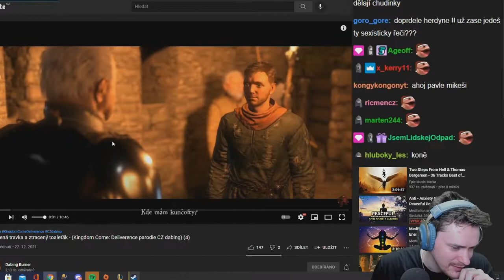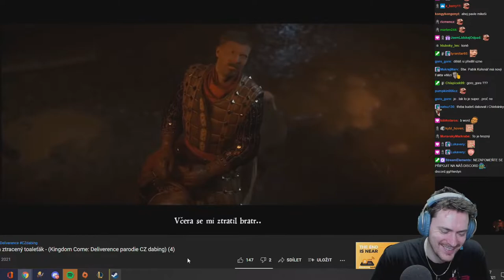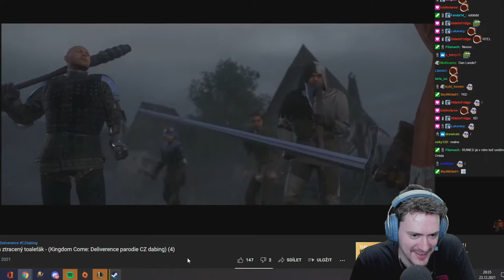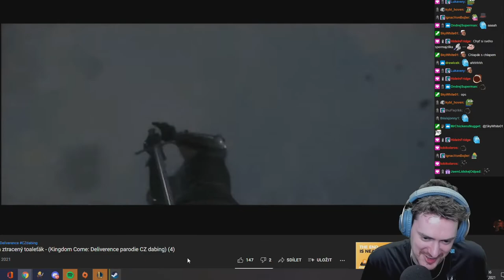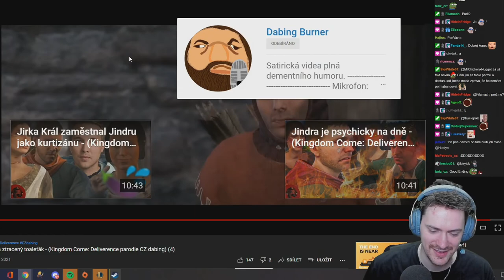ZTRACENÝ TOALEŤÁK... | Herdyn reaguje na 4. díl dabing parodie Kingdom Come [REUPLOAD]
➖➖➖➖➖➖➖➖ ODKAZY ➖➖➖➖➖➖➖➖

➖➖➖➖➖➖➖➖ HERDYN ➖➖➖➖➖➖➖➖

➖➖➖➖➖➖➖➖ RAYWOX ➖➖➖➖➖➖➖➖